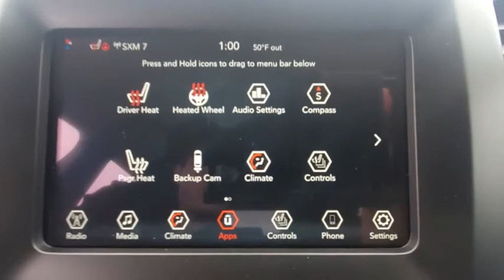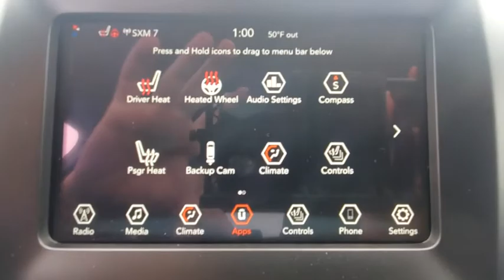2021 Jeep Cherokee Fort Walton Beach, Tallahassee, Panama City, Dothan, Pensacola, FL S0296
Diamond Black Crystal Pearlcoat New 2021 Jeep Cherokee available in Panama City, Florida at Bay Chrysler Dodge Jeep Ram. Servicing the Fort Walton Beach, Tallahassee, Panama City, Dothan, Pensacola, FL area.

Bay CDJR
641 W 15th st

QUICK ORDER PACKAGE 2BN ALTITUDE|ENGINE: 2.4L I4 ZERO EVAP M-AIR W/ESS (STD)|DIAMOND BLACK CRYSTAL PEARLCOAT|BLACK, CLOTH/PREMIUM VINYL BUCKET SEATS|TRANSMISSION: 9-SPEED 948TE AUTOMATIC (STD)